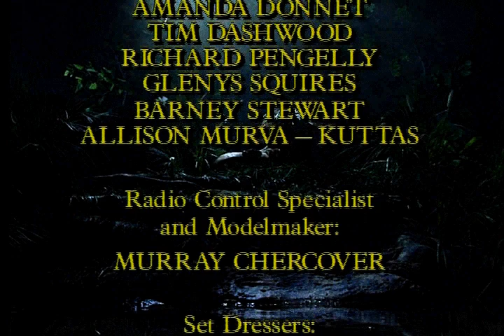Hammy Hamster - Once Upon a Hamster - Episode 2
The hilarious adventures of Hammy Hamster brought back!  Some Never-before-seen episodes!